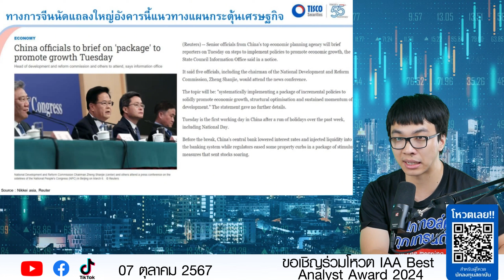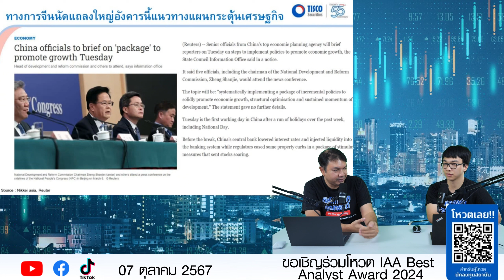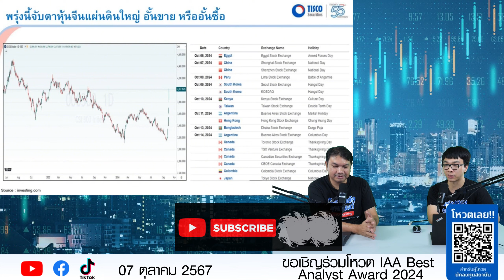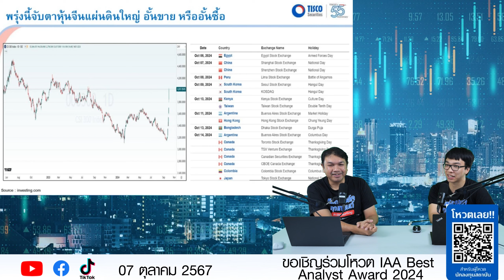จับตาหุ้นจีน ทางการจีนแถลงใหญ่อังคารนี้แนวทางวางแผนกระตุ้นเศรษฐกิจ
ขอเชิญร่วมโหวตให้ บล.ทิสโก้ คว้า
“รางวัลนักวิเคราะห์และทีมวิเคราะห์การลงทุนยอดเยี่ยม ประจำปี 2567“
หรือ Scan QR Code
ตั้งแต่วันนี้ ถึง 20 ต.ค. 2567
1 โหวตคือ 1 กำลังใจ สำหรับทีมนักวิเคราะห์ บล.ทิสโก้ พัฒนาบทวิเคราะห์ที่มีคุณภาพเพื่อนักลงทุนทุกท่าน ❤
เงื่อนไขการโหวต :
สามารถโหวตได้ 1 ชื่อ ต่อ 1 ประเภทกลุ่มรางวัลเท่านั้น และสามารถเลือกโหวตเพียงบางกลุ่มประเภทรางวัลได้